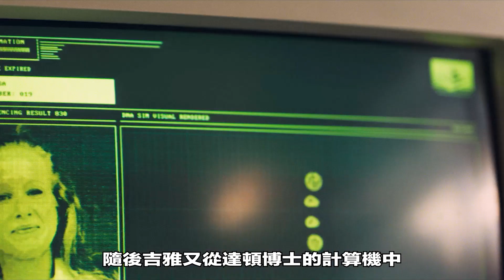漫威新劇《秘密入侵》，外星人數量巨增，地球處境危在旦夕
《秘密入侵》第二集，任何人都可能是斯克魯人